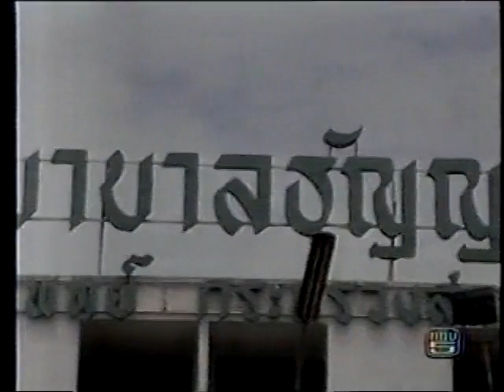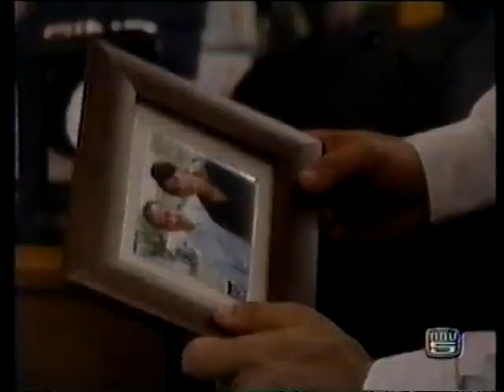ดวงไฟในพายุ ep.14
ละครโทรทัศน์
เรื่อง ดวงไฟในพายุ
นำแสดงโดย เกริกพล มัสยวาณิช - ฌัชฌา รุจินานนท์